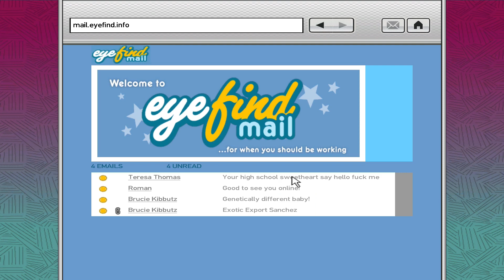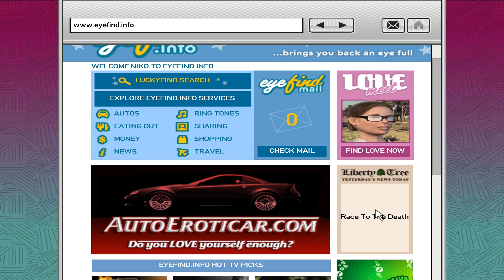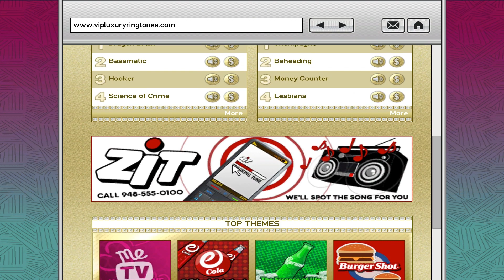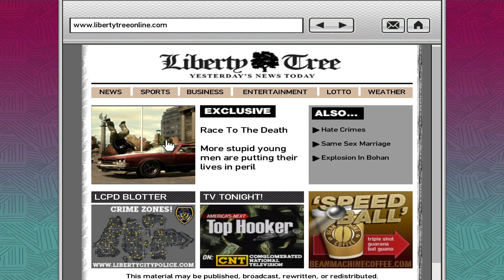lets play GTA IV part 9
lets play GTA IV